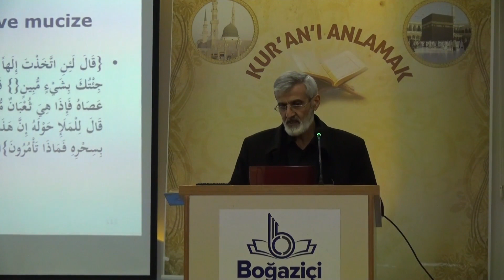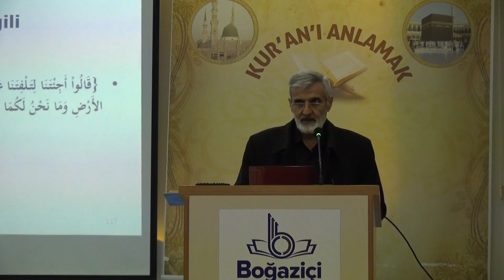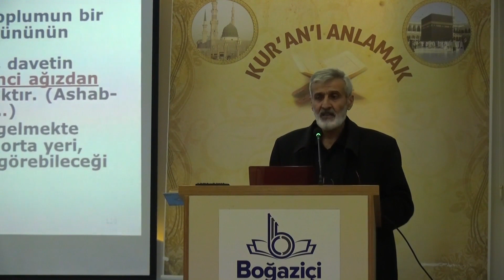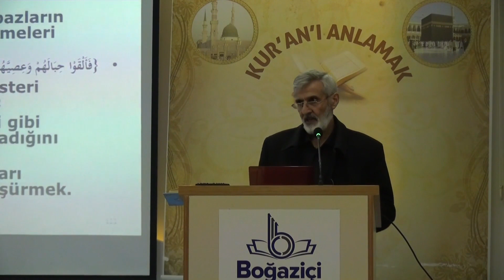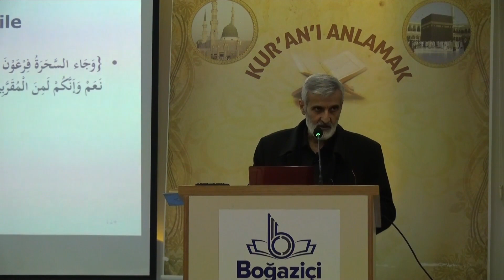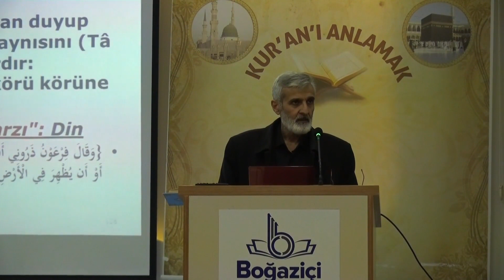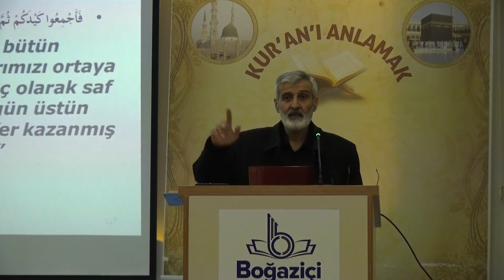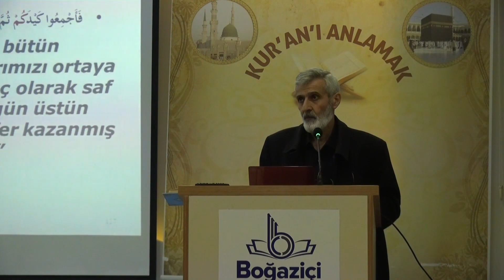262. Ders | Tâhâ Sûresi 56-64. Ayetler Tefsiri | Abdurrahman Ateş (30 Kasım 2021)